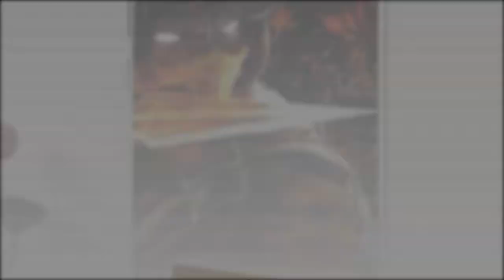Huawei Honor 7A/ 7A pro 50 design printing TPU case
For Huawei Honor 7A / Honor 7A Pro Case Cover Silicone Coque For Huawei Y6 2018 Case Cover

We support mixed color orders, if you want to buy a set of different colors, please specify the color and number on the message, or contact us online, we will ship according to your selected items. Welcome to wholesale.  -- Russian friend Please fill in receiver's full name in the order due to a new policy of Russian customs, otherwise, you probably won't receive package finally. Thanks for your understand.